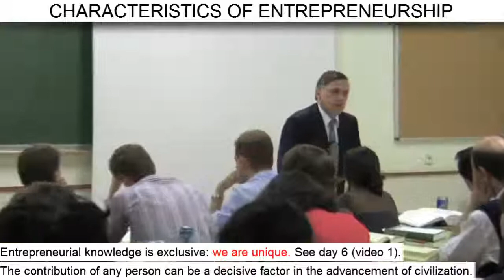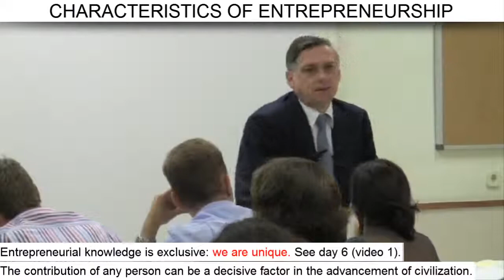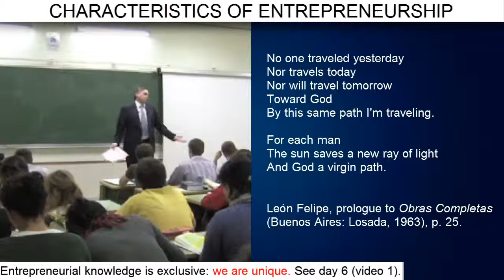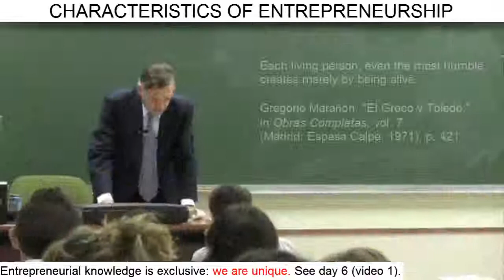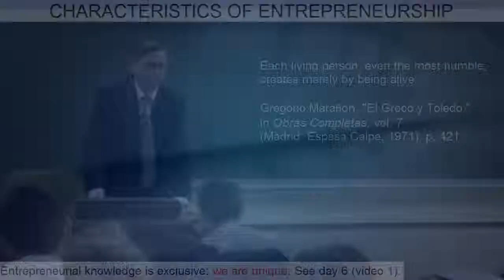D7:V8 | Each Human Being Is Unique